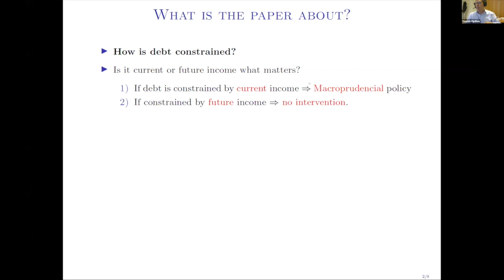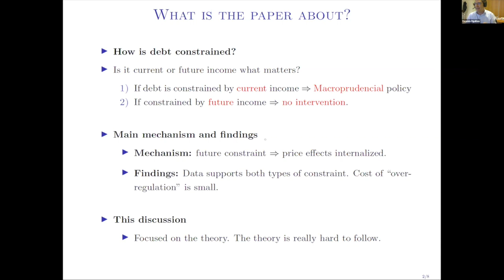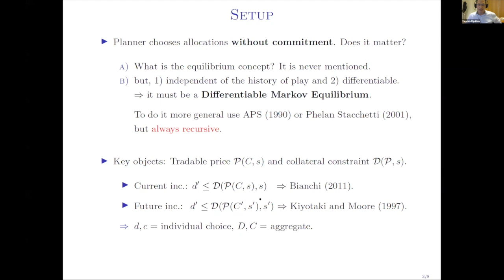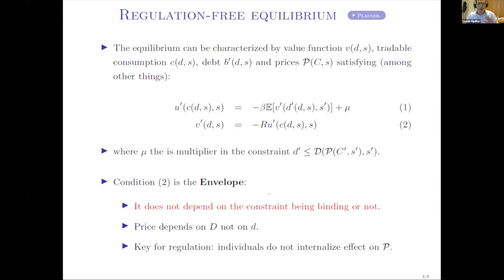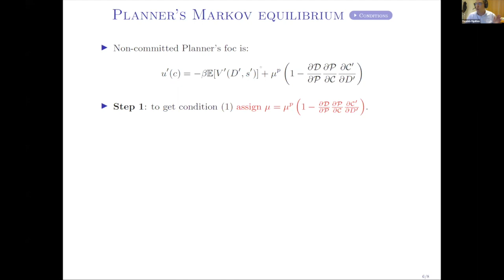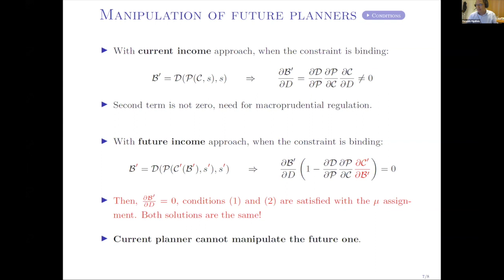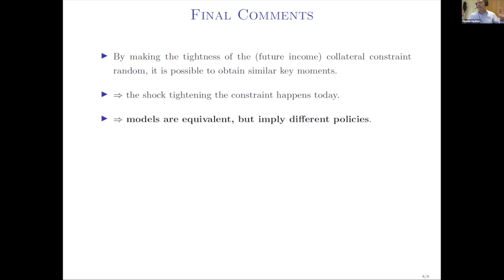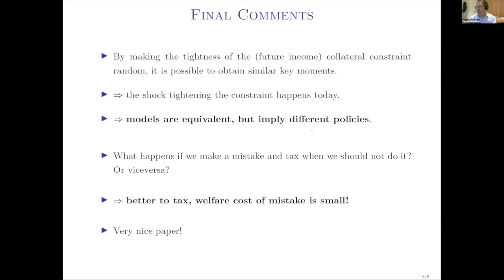Discussant: Facundo Piguillem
Are Collateral-Constraint Models Ready for Macroprudential Policy Design?”
Discussant: Facundo Piguillem, Einaudi Institute for Economics and Finance

Workshop: Financial Frictions: Macroeconomic Implications and Policy Options for Emerging Economies